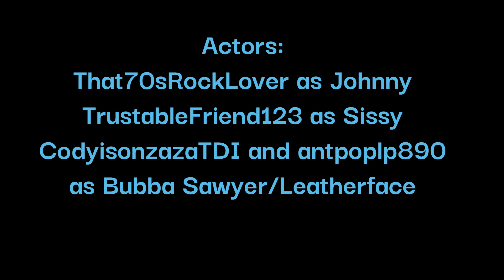Roblox - The Roblox Chainsaw Massacre (Texas Chainsaw RP) [Fanfilm]